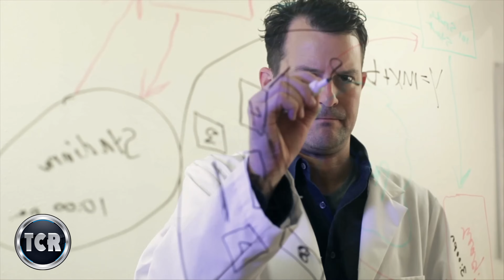How Much More Stress Can the Earth Take Before it Can Not Take Anymore?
Speaker: Mike from around the world

Let us know what you have to say below.

*For All Page Inquiries Please Contact The Confidential Report at our (Email) listed below*